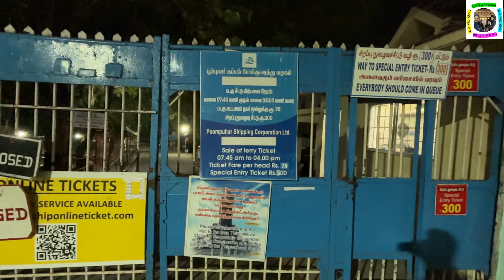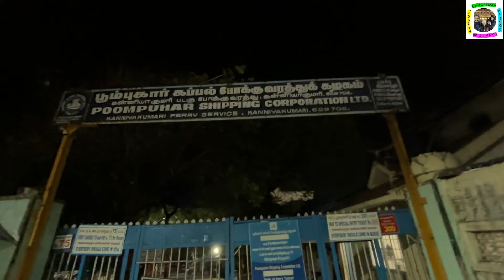कन्याकुमारी देवी चे मंदिर | शहर कसे आणि किती सुंदर दिसते - दिवसा आणि रात्री ? Kanyakumari at Night👍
कन्याकुमारीचे रस्ते, शहर आणि बाजार , रात्री खूप सुंदर दिसते . परिसर स्वच्छ आणि साफ असा आहे . दिवसाची सुंदरता वेगळी आहे आणि रात्रीचे सुंदरता आणखीनच सुंदर आहे .  या सगळ्या गोष्टी तुम्हाला या विडिओ मध्ये पाहायला मिळतील.